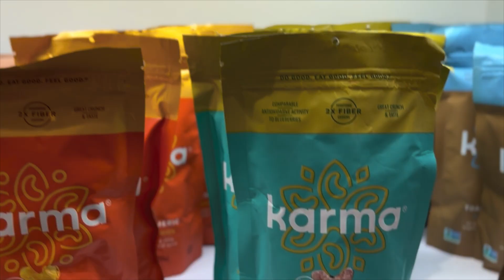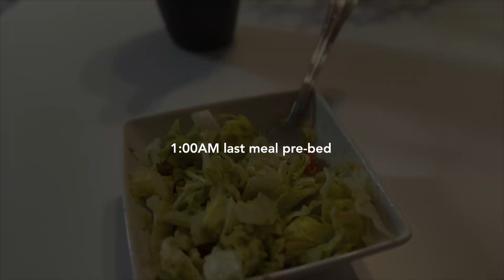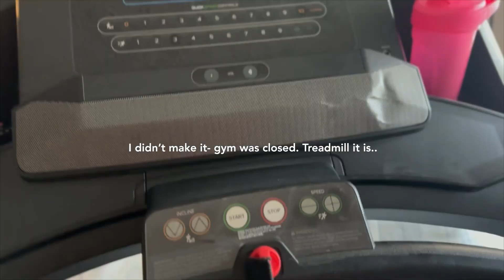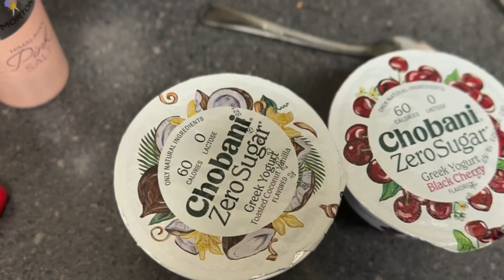Leaving Alphaland & Coming Back to Vegas! | Killer GLUTE workout at Dragons Lair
Tag me on instagram- i'll reshare you and tell you a personal thank you !